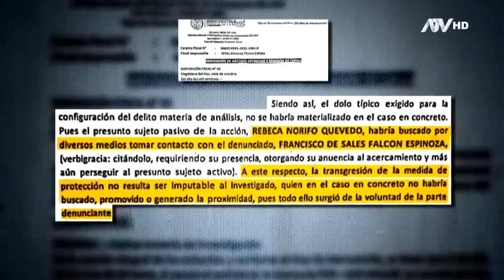Nunca Más: Hombre que violentó a mujer continúa impune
Nunca Más se reencuentra con Rebeca, quien denunció a su expareja llamada Francisco Falcón, ya que la acosaba y agredía. La violencia persistió pese a las medidas de protección en contra de e´l.